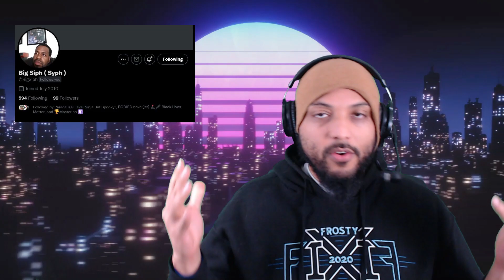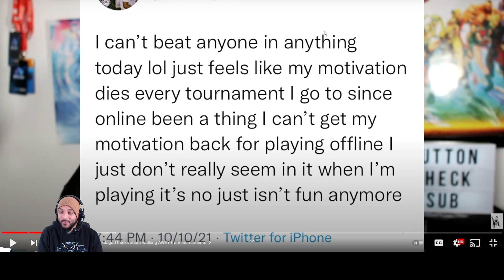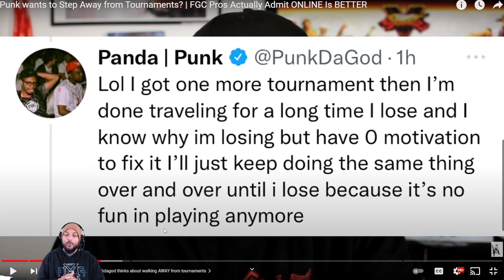Offline vs Online Tournanaments and PC vs Console Tournaments | FGC Philosophy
What's going on guys this topic has been circling around for a while now and I wanted to throw my 2 cents in.  This topic was also recommended by one of the followers of the podcast and I appreciate you reaching out to me and recommending this topic. I've been doing offline and online tournaments for years now and I hadn't really put much thought into some of the questions that were asked. So we're going to get into these topics and continue this discussion that seems to be circulating online right now.

This Channel is all about improvement through gaming. If you want to level up in fighting games and in life then this is the channel for you.

A professionally trained life coach with a huge background in gaming and I've dedicated my life to helping others.